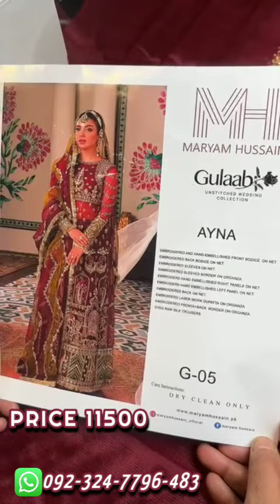A " گلاب " Wedding Collection by Maryam Hussain X Sonya Hussayn KING COPY